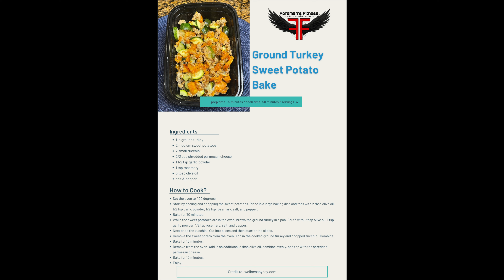QUICK & HEALTHY Ground Turkey Sweet Potato Bake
A few ingredients and a few minutes in the kitchen and you'll have a healthy meal ready for the entire family!